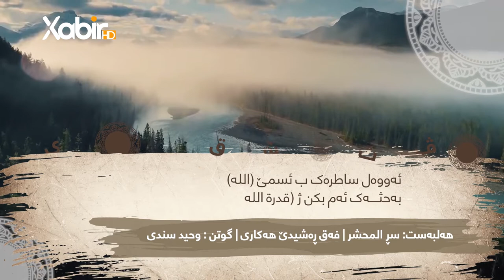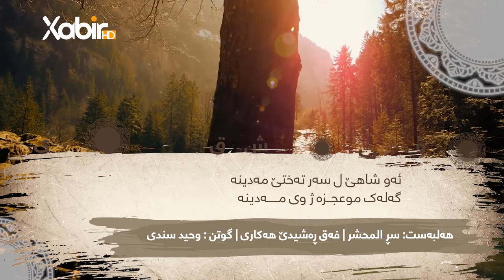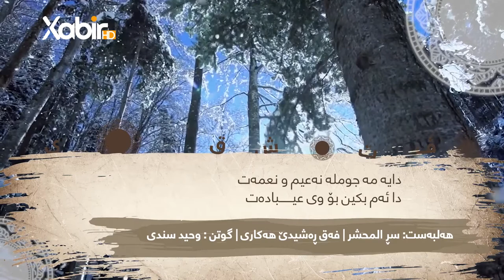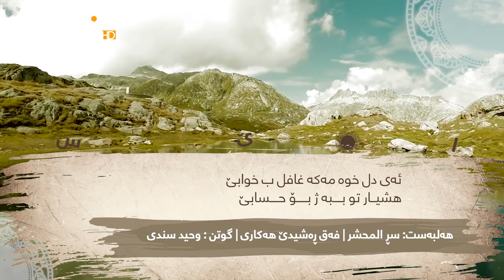وەحید سندى | سر المحشر | هەلبەست فان | فەقەرەشەدین هەکارى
ــــــــ
Instegram⬇️